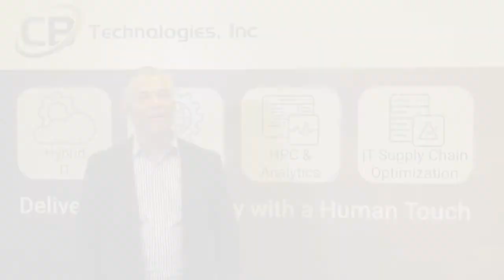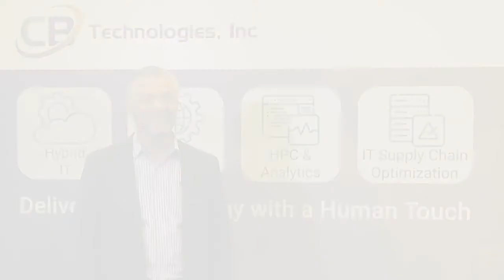CB TECHNOLOGIES AT THE 2019 AMERICAN MANUFACTURING SUMMIT